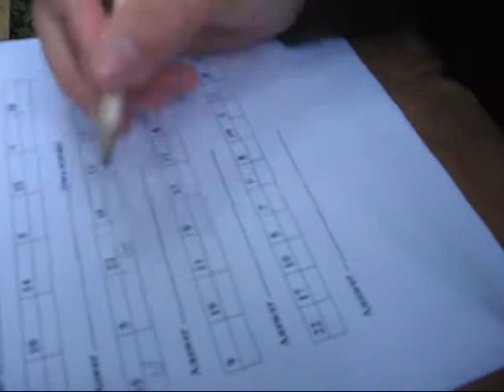Orienteering at the Leicester Outdoor Pursuits Centre